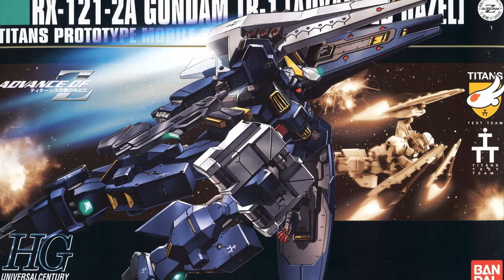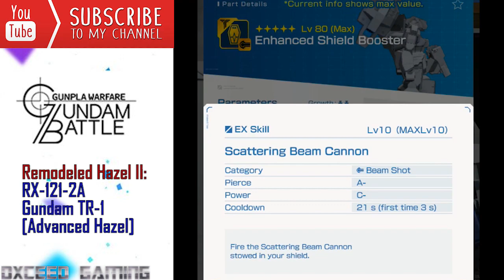Gundam TR-1 [ Advanced Hazel ] EX Skills Showcase [ Gundam Battle: Gunpla Warfare ]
Gundam TR-1 [Advanced Hazel] gunpla has arrived together with the event, The Mobile Suit Bearing a Gundam's Face. Collect the Advance Coins and exchange it with Gundam TR-1 [Advanced Hazel] parts in the shop. It comes with 4  EX Skills. EX Skills details included in the video.